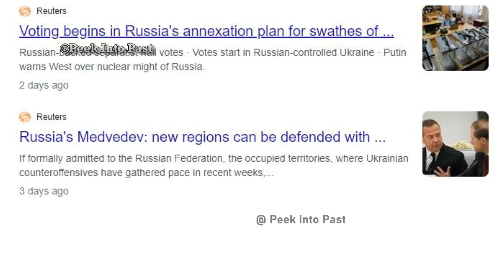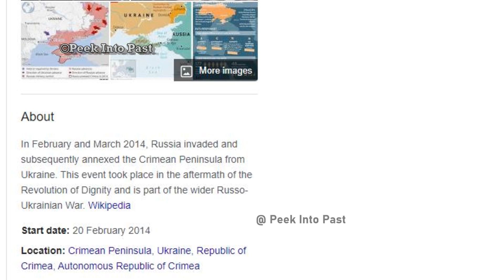ഉക്രൈൻ പ്രദേശങ്ങൾ ഇനി റഷ്യ ആകും | Why russia is annexing ukraine now |geo-politics| malayalam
റഷ്യ യുക്രൈൻ യുദ്ധം അടുത്ത തലത്തിലേക്ക് കടക്കുകയാണ്..പിടിച്ചെടുത്ത മേഖലകളിൽ റഷ്യ ഹിത പരിശോധന നടത്തുകയും അതിനപ്പുറം ആ മേഖലകളെ റഷ്യയുമായി കൂട്ടിച്ചേർ്കുകയും ചെയ്താൽ യുദ്ധം വേറൊരു മുഖത്തിന് തുടക്കമിടും..അത് പരിചയപ്പെടാം...
In this video we talk about Why russia is annexing ukraine land in a quick response to ukraines counter offensive ..

Seven months after Russia's invasion began, Vladimir Putin is on the back foot. Ukraine's counter-offensive has recaptured swathes of territory seized since the 24 February invasion.

A vote on annexation is one of three steps taken by the Kremlin in an attempt to reset the war.

By annexing another 15% of sovereign Ukraine, Russia will be able to claim its territory is under attack from weapons provided by Nato and other Western countries to Ukraine. By calling up 300,000 extra troops, it can defend a front line of 1,000km (620 miles). The Kremlin has also criminalised desertion, surrender and going absent without leave during mobilisation.
in this video || russia is annexing ukraine land || in malayalam || russia vs ukraine war || donbass || donetsk || iworld politics || russia ukraine crisis || russia ukraine war of 2022 || war of donbass || putin announces two new independent states in donbass || donetsk and luhansk news || russia ukraine war explained in malaylam || vladimir putin war on ukraine || RRussian invasion of eastern ukraine || russian army marches to ukraine || russian army power ||  || why there is ukraine - russia tension || russia impact on europe || will europe go to war with russia || Russia ukraine war update || russia ukraine war latest news in malayalam || who is winning the russia ukraine war || russia news || russia annexing ukraine || new ukraine || ukraine counter offensive to russia ||